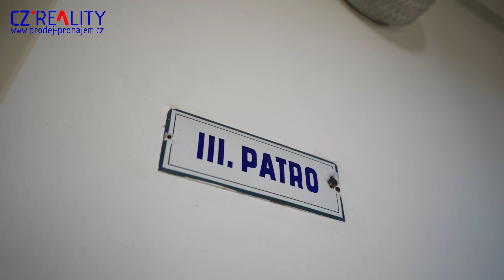PRODEJ BYTU - DEJVICE - PRAHA 6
Rád bych Vám představil tento krásný byt v domě z 30.let ve skvělé lokalitě Prahy 6 - Dejvice, který má velký potenciál... Byt má 87m2, vč. balkonu a je aktuálně řešen jako 2+1 s velkou halou a balkónem... V rámci rekonstrukce lze však dispozici upravit na 3+kk a byt tak může být velmi vhodnou variantou bydlení i pro rodinu - velká hala, obývací pokoje s kuchyňským koutem a dvě samostatné ložnice... V bytě jsou zachovány původní historické prvky - dubové parkety, dřevěné zárubně a dveře s mosazným kováním, atd. Také bytový dům má citlivě zrekonstruované společné prostory, kde byl kladen důraz na zachování původních prvků i materiálů... Velkým bonusem je možnost využívat velký dvůr / vzrostlou zahradu ve vnitrobloku...
Lokalita kolem Vítězného náměstí je plná kaváren, restaurací, malých obchodů, divadel atd. V blízkosti je také je škola, školka, i další občanská vybavenost. Za rohem je dětské hřiště s venkovní posilovnou... Lokalita je také nadstandardně dopravně dostupná - metro (A), tramvaj i bus jsou doslova před domem. V blízkosti je také Šárecké údolí, krásné místo k relaxaci a odpočinku...
Bližší informace Vám podá makléř - Jakub Vedral, tel.: 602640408